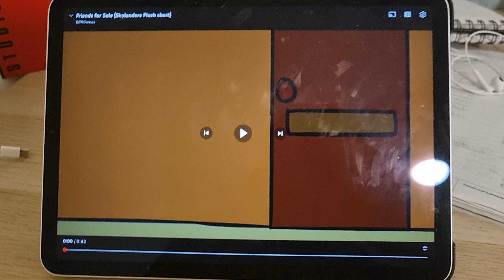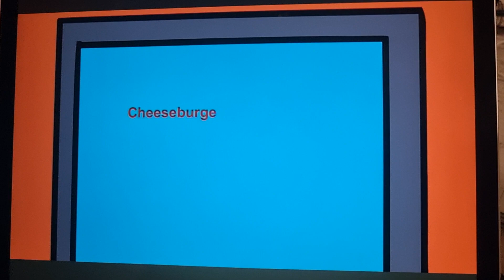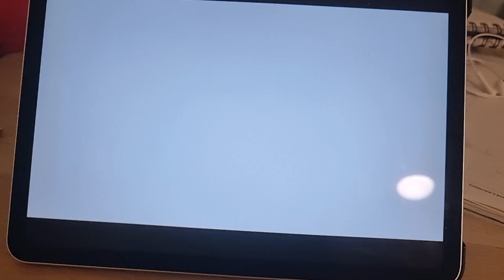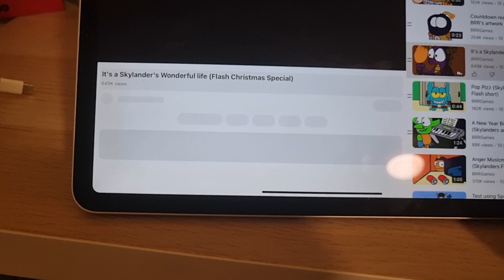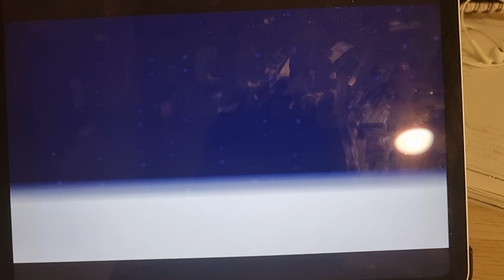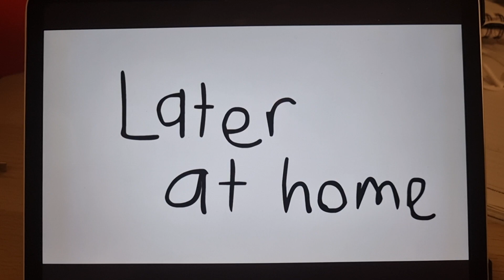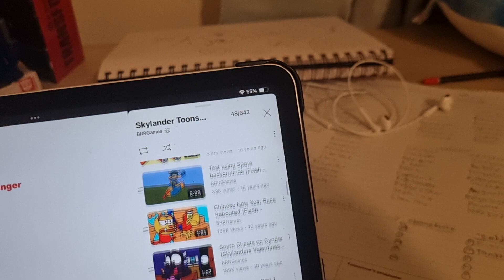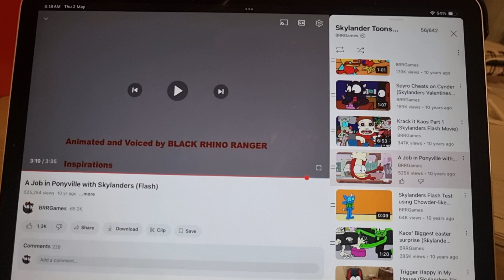BRR's Skylanders Animation Commentary: The Empty Money Vault Pentalogy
Day 8 of my Skylanders fan animation commentary series. However, instead of just one Skylanders animation, I’m doing a collection of animations, the Empty Money Vault Pentalogy, a mini series of animations focusing on subject, the Skylanders having to deal with their money vault being completely empty. This includes Friends for Sale, the 2nd Anniversary of Skylanders special, Take Out the Turkey, It’s a Skylanders Wonderful Life and A Job in Ponyville.